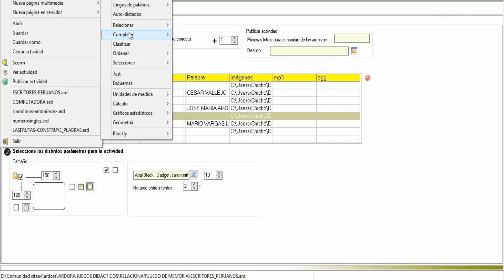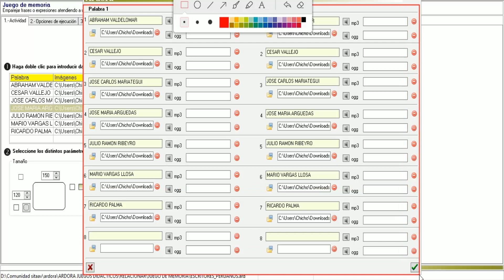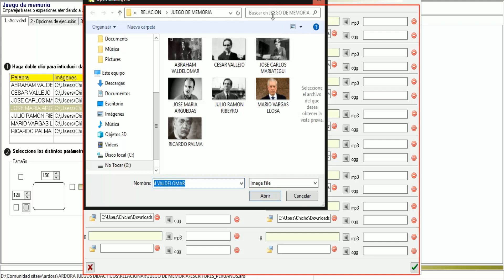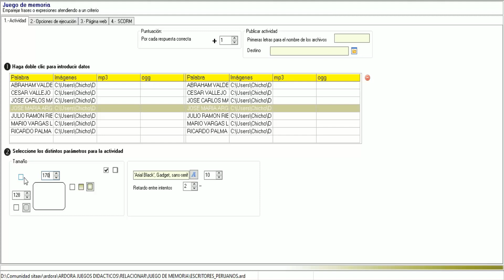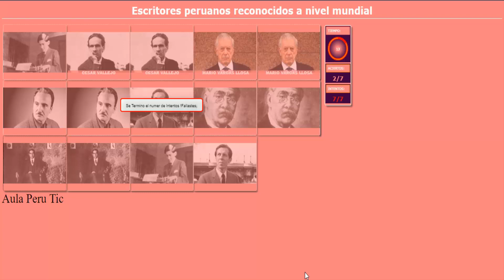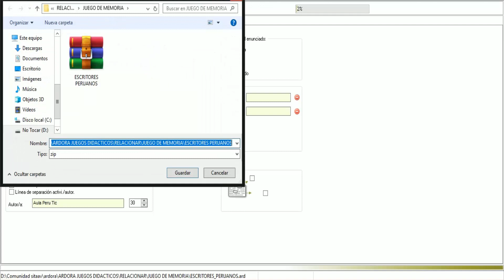ACTIVIDAD ARDORA - JUEGO DE MEMORIA